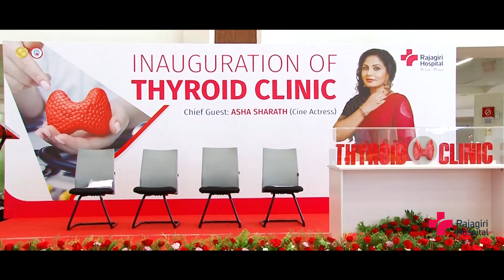Highlights of Thyroid Clinic Inauguration | Rajagiri Hospital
The Department of Endocrinology at Rajagiri Hospital has initiated a multi-disciplinary Thyroid clinic which was inagaurated by cine actress Asha Sharath on an event held on Friday, October 1st 2021. This multi-disciplinary clinic has co-ordinated services of Endocrinology, Radiology, Pathology, Nuclear medicines, Thyroid surgery, Oncology and Thyroid Onco Surgery. Thyroid Clinic shall be functioning on all wednesdays and fridays from 10 am to 4 pm. As part of the Thyroid clinic inaguration a free thyroid detection camp will be conducted at Rajagiri Hospital on October 6th, 8th, 13th and 15th. The first 100 registrations shall be eligible for Thyroid function test and doctor consultation. Patients who require further treatments will be eligible for appropriate concessions from Endocrinologist.